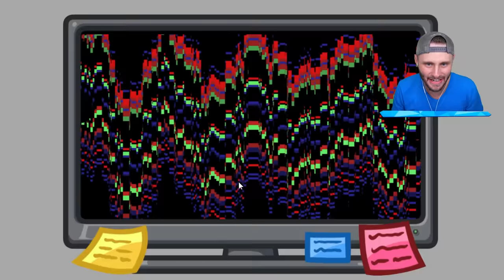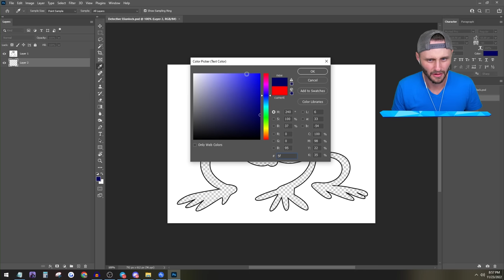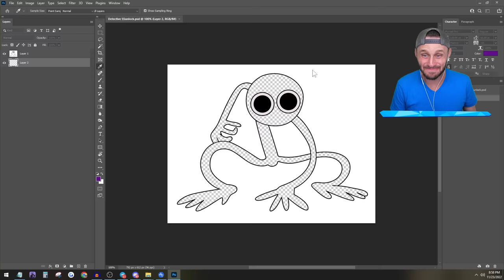Who Killed Blue in Among Us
We play Who Killed Blue in Modded Among Us

• Video Editor ►  @Brendalf